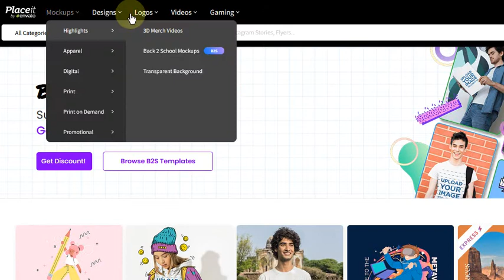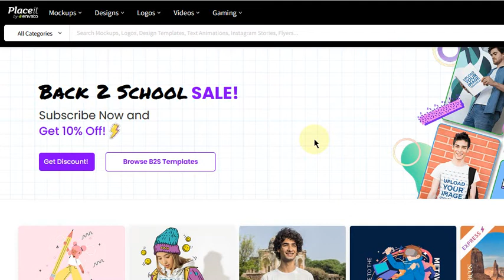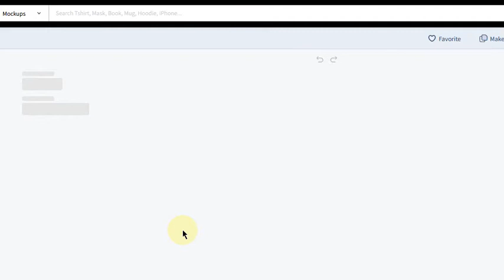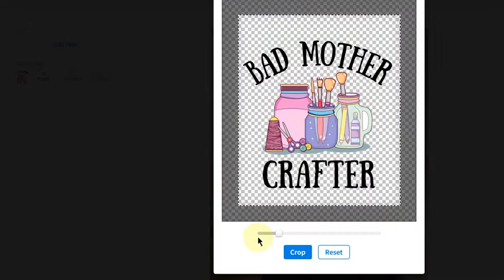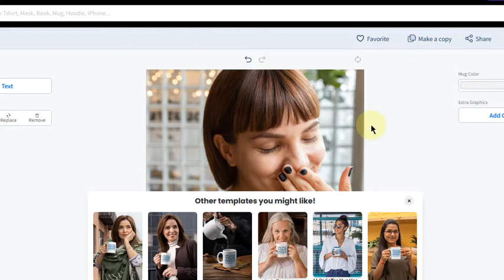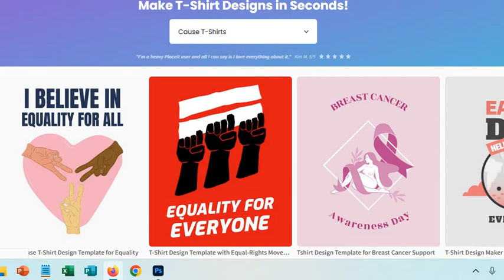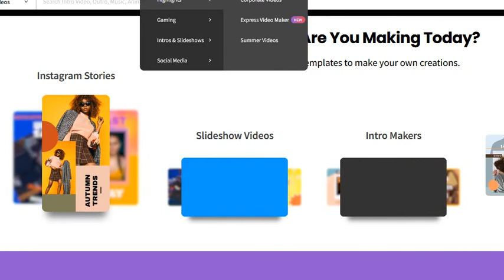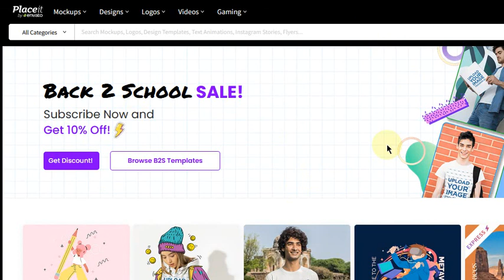Making Product Mockups Using Placeit by Envato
This is a video that shows you how to make mockups using a tool called Placeit by Envato. This tool makes it super easy to create products, and I show you some of the various types of mock ups you can make.

START A DIGITAL PRODUCT BUSINESS
🔥If you're looking for a low cost way to start earning from home, get our free eBook that provides step by step training on building a thriving digital product business in your spare time